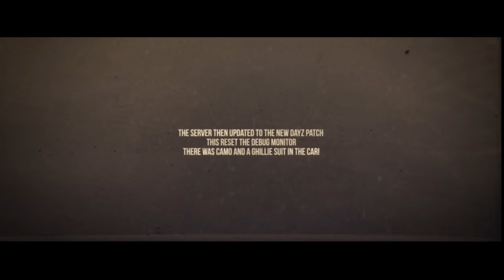TAVIANA! - Arma 2: DayZ Mod - Ep.20